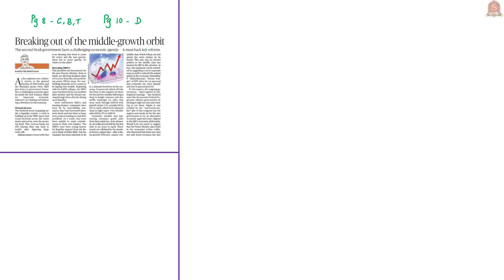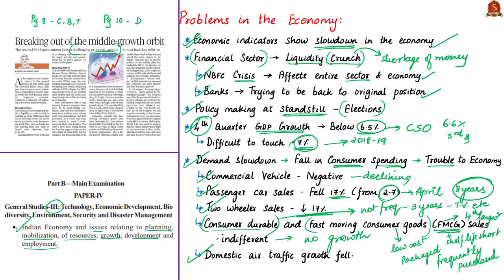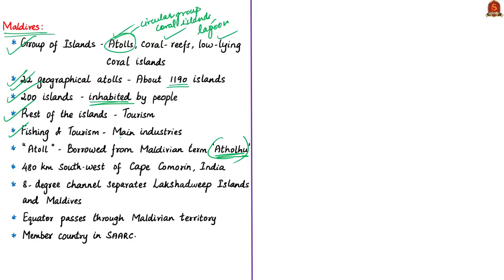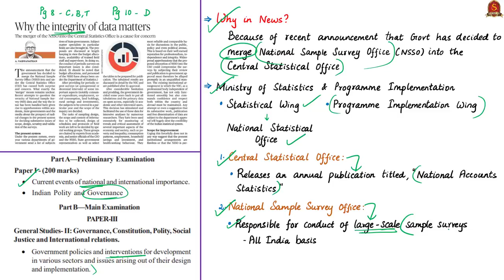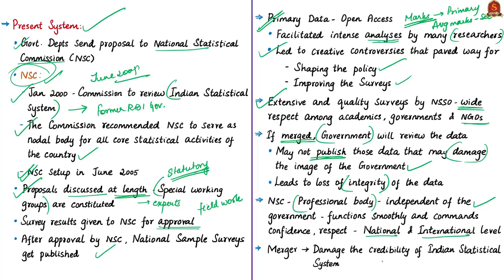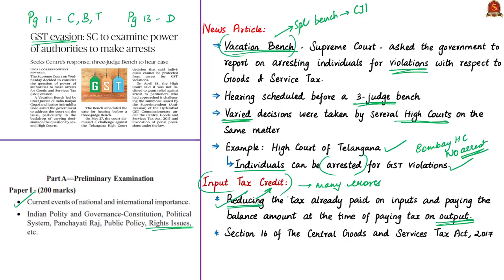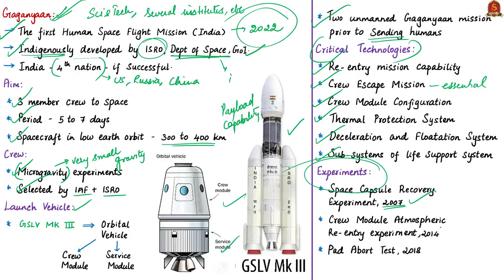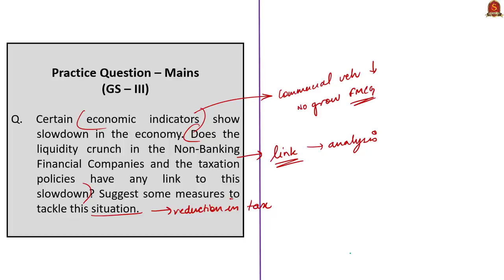The Hindu News Analysis | 30th May 2019 | Daily Current Affairs - UPSC Mains 2019 - Prelims 2020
Time Stamping of news articles: (For Mobile phone viewers, time stamping is also given in the Comment Section)
1. Breaking out of the middle-growth orbit – 0:29
2. Male invites PM Modi to visit country in June – 9:29
3. Farmers get ₹5 lakh for defective seeds – 13:52
4. Why the integrity of data matters – 19:20
5. GST evasion: SC to examine power of authorities to make arrests – 27:23
6. ISRO, IAF formalise Gaganyaan astronaut training agreement – 30:27
7. Practice cum Revision – MCQs – 35:51
Important topics such as NSSOandCSOMerger? ProblemsInEconomy MaldivesInvitesPM NCDRC Guar RescuingNBFCs NationalConsumerDisputesRedressalCommission NSSO CSO NSC CentralStatisticalOffice GSTEvasion&Arrest InputTaxCredit Gaganyaan are vividly discussed in UPSC Perspective in this video.
How to Prepare for Prelims 2019 ?